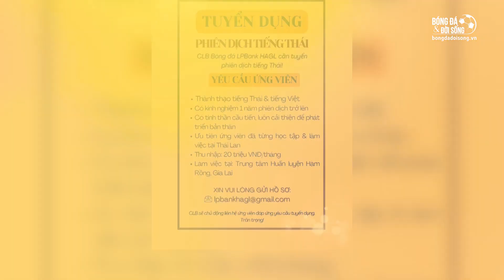Bản tin bóng đá ngày 22/12: Tuyển Việt Nam kết thúc năm 2023 với vị trí số 1 Đông Nam Á